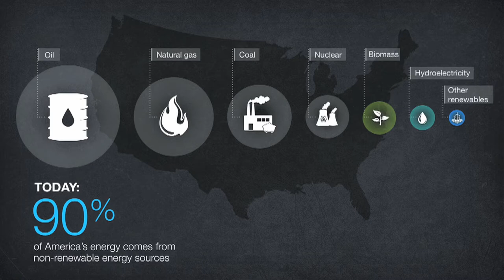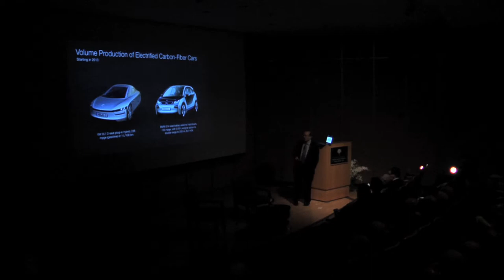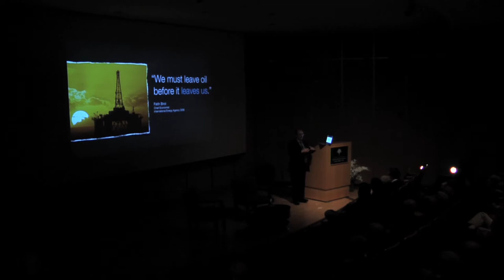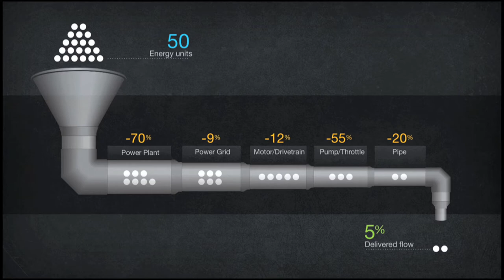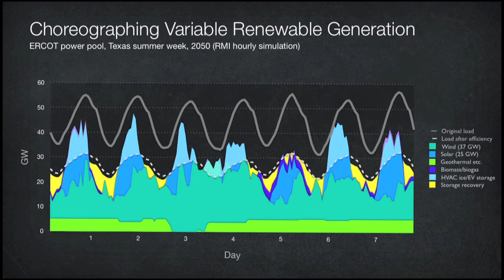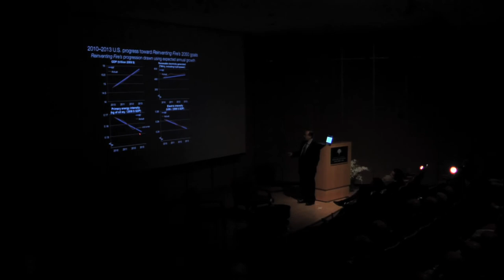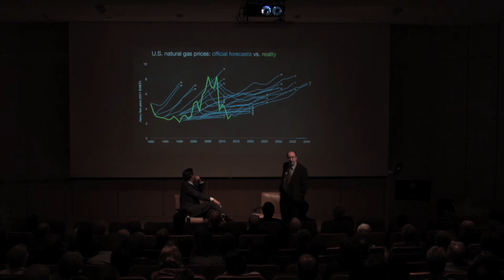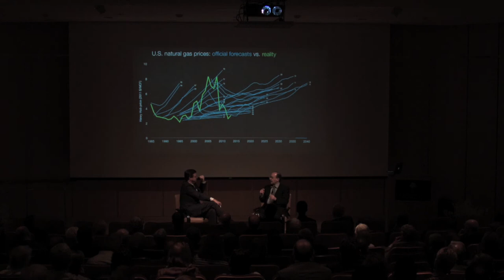Seeds of Change 2014 - Reinventing Fire, featuring Amory Lovins